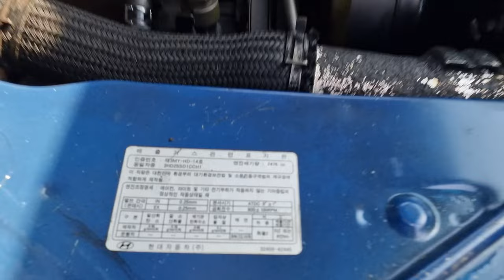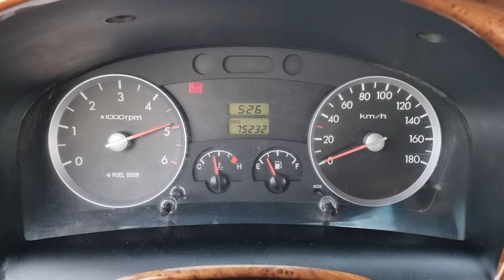2006 HYUNDAI PORTER 2 (6U177131). CARWARA Korea used car export. 현대 포터2 중고차수출 카와라